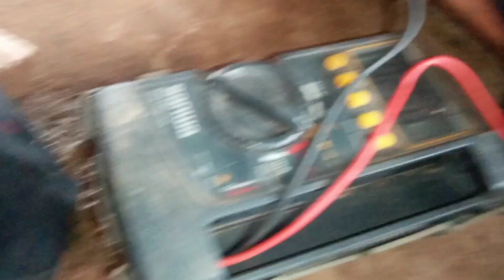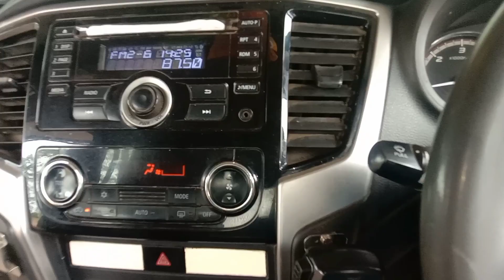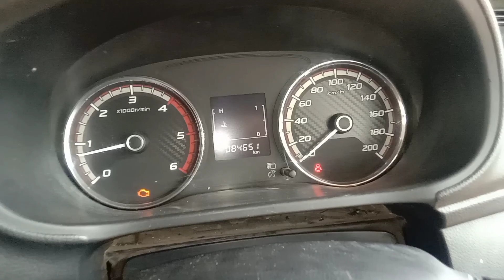penyebab double Triton gls new berkedip dan tidak berfungsi